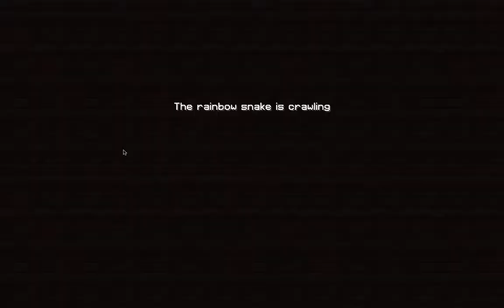Jack's Minecraft Video!!!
Me playing around

Table of Contents:

02:10 - Marker
03:10 - Marker